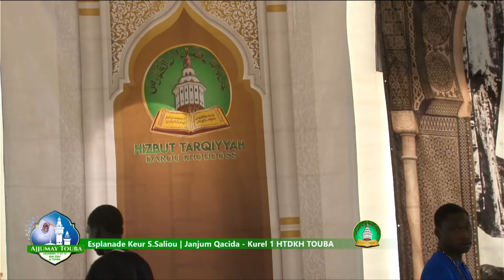Jazboul Khoulob W.S.M Kurel 1 HTDKH Touba :Ajjumay Touba 17/05/2024 Esplanade Keur S.Saliou